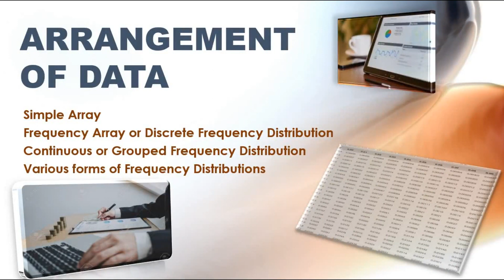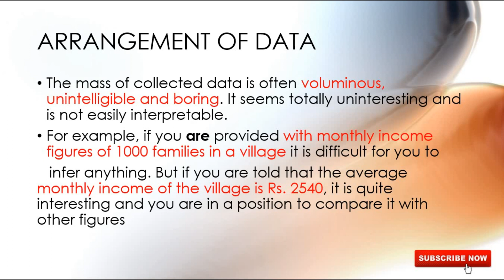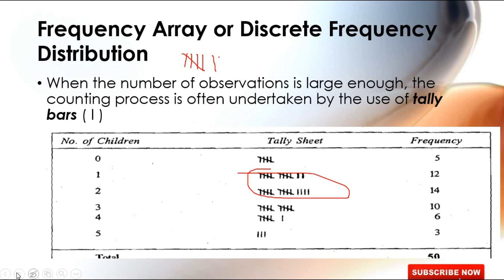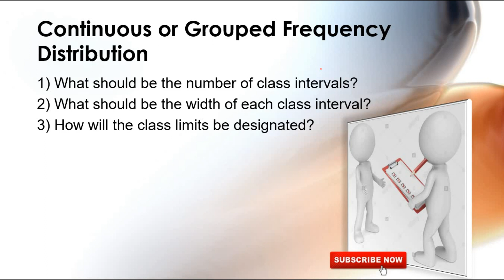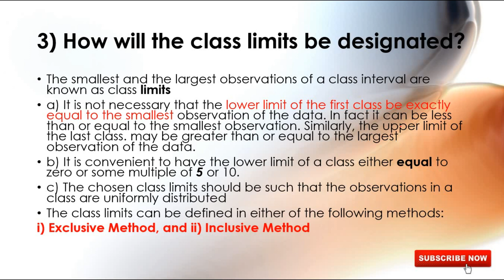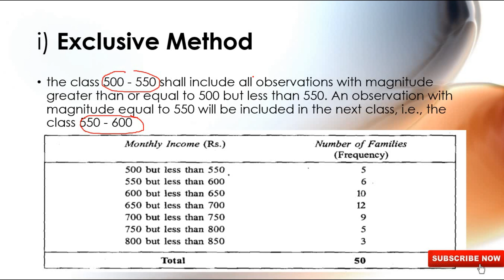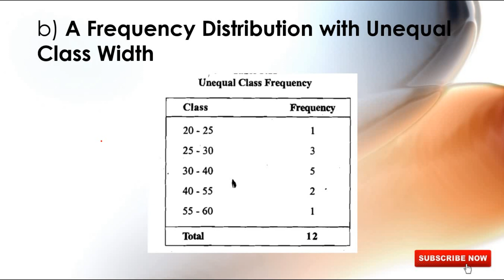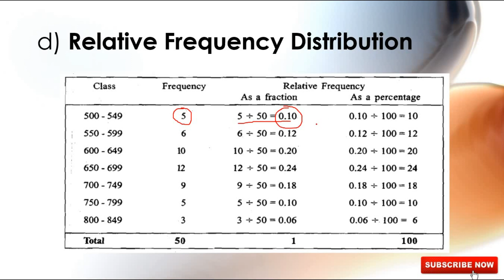Arrangement of Data in Statistics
Ignou and other exams. exam view video. EEC13 ,Unit -3 , data arrangement in statistics explained.